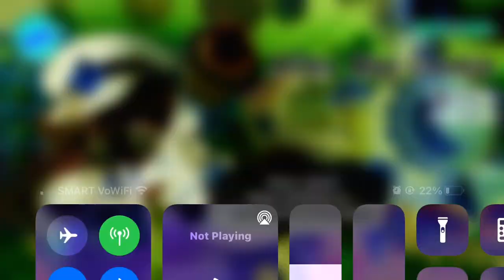I GOT MILKYWAY IN MY FIRST PULl JSJaKdSFSGS